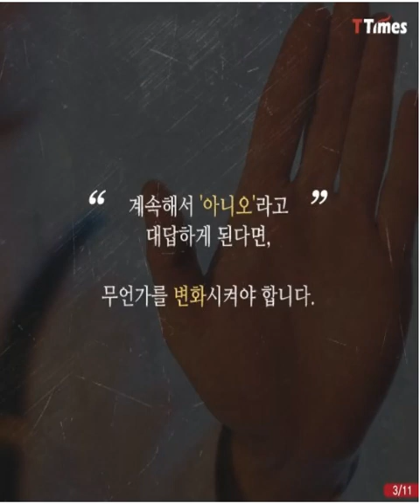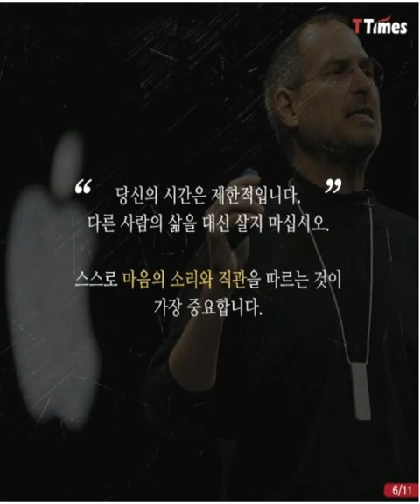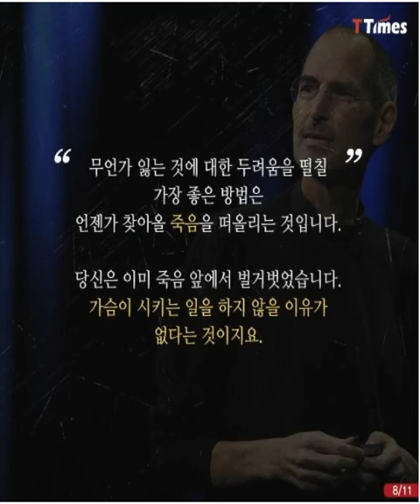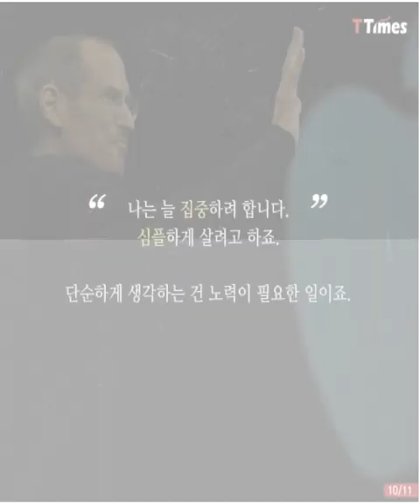보물줍기: 스티브잡스의 가르침-천직을 찾아라-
천직을 찾아라!
분명코 하늘은 나에게 가장 알맞은 일을 주었기에
이 세상에 태어난 것!
어찌 남과 같을 수 있겠는가?
묵묵히 자신의 마음 깊숙히 물어보라
"지금 하고 있는 일이 정말 좋아서 하는 일인가? 아니면 남이 하니까 따라 하는 것인가?
자꾸 되 물어라!
"참으로 좋아하는 일이냐?"